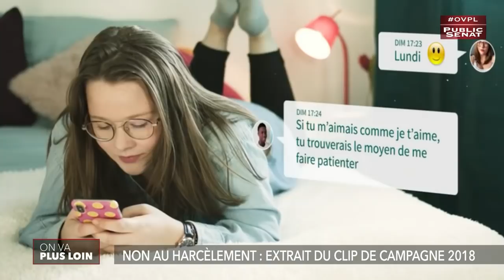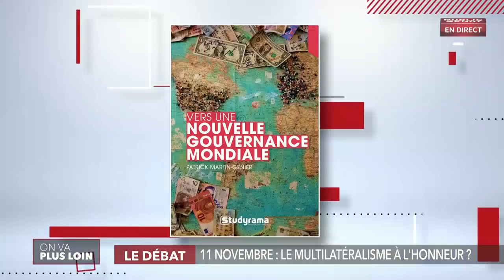11 novembre : Paris capitale de la Paix du monde ? - On va plus loin (08/11/2018)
Après une longue et éprouvante "Itinérance mémorielle", Emmanuel Macron participera ce week-end aux commémorations du 11 novembre. Des commémorations particulières, sans défilé militaire mais en présence de trés nombreux chefs d'Etat. Parmi eux, le Russe Vladimir Poutine, l'Américain Donald Trump et l'Allemande Angela Merkel. Le président français prononcera un discours au pied de l'Arc de Triomphe à Paris avant d'ouvrir les travaux du Forum pour la Paix à La Villette. Pour débattre de ce 11 novembre pas comme les autres, Rébecca Fitoussi accueille sur le plateau d'OVPL :
Bertrand Badie, chercheur au CERI, professeur à Science-Po Paris
Patrick Martin-Genier, spécialiste des questions européennes et internationales
Pierre Verluise, fondateur du site Diploweb.com
Frédéric Encel, docteur en géopolitique et spécialiste du Moyen-Orient
Avec : Nora FRAISSE : Présidente de l'association Marion, la main tendue   .
Présenté par Rebecca FITOUSSI.